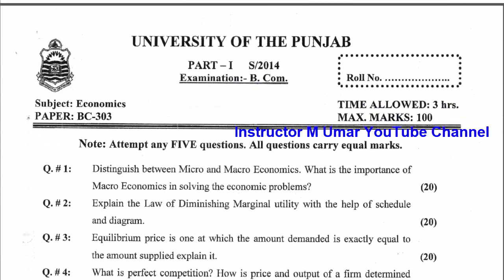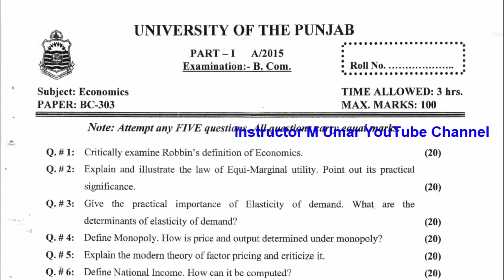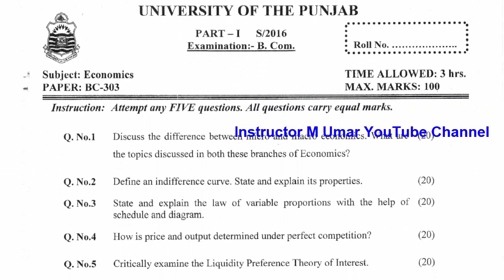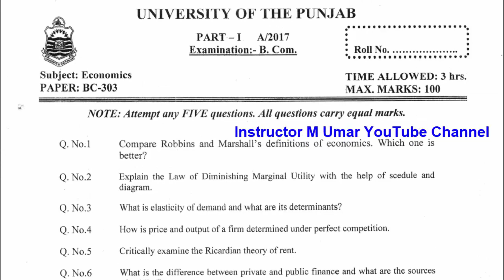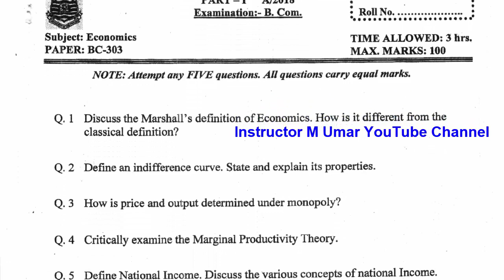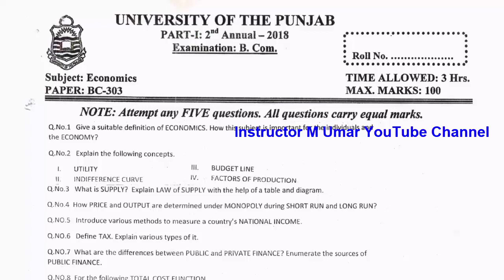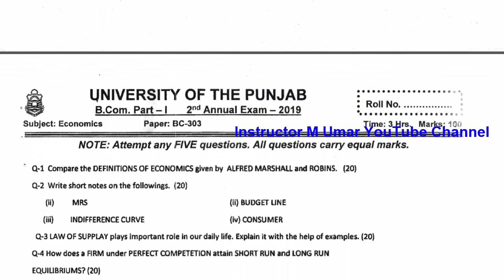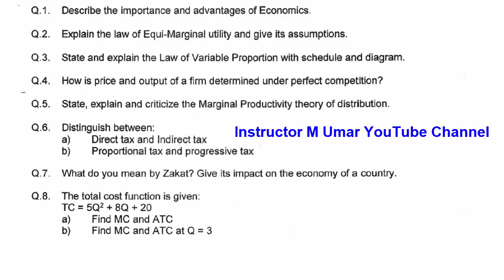BCOM ADC Part 1 BC 303 ECONOMICS Past Papers 2014 To 2020 Annual & Supply Papers Punjab University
Copyright lines 👉